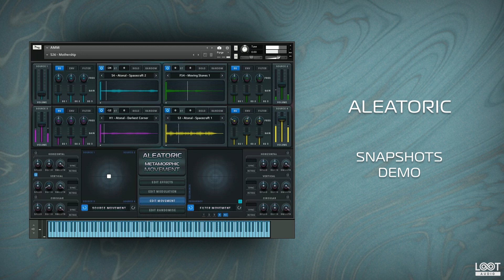Aleatoric // Kontakt Instrument // Snapshots Video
Beautiful: 0s
Fantasy: 2:08
Horror: 3:51
Sci-Fi: 5:49